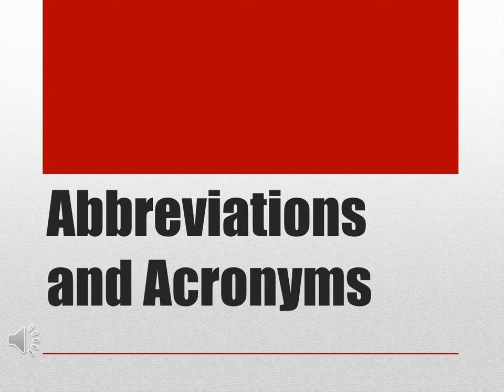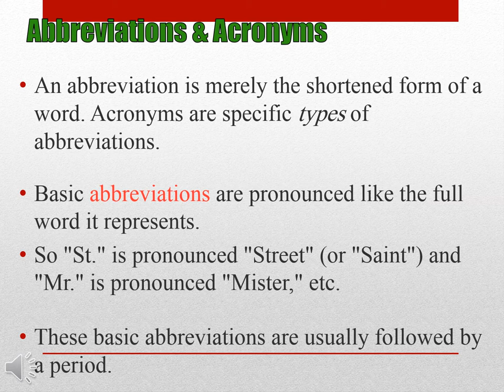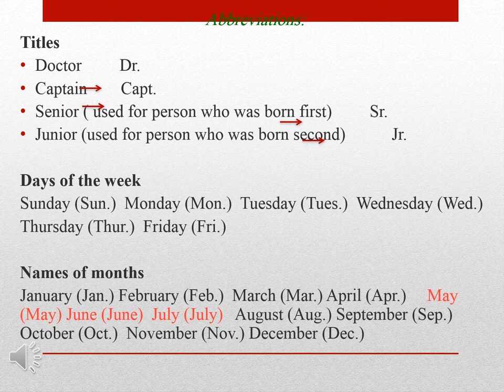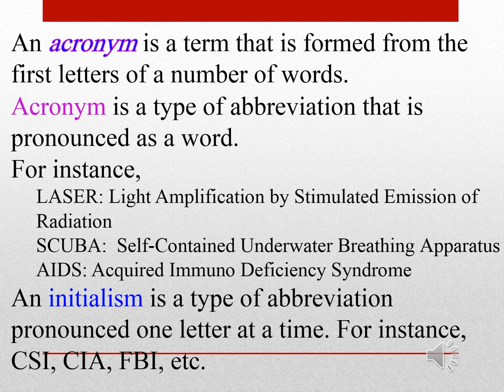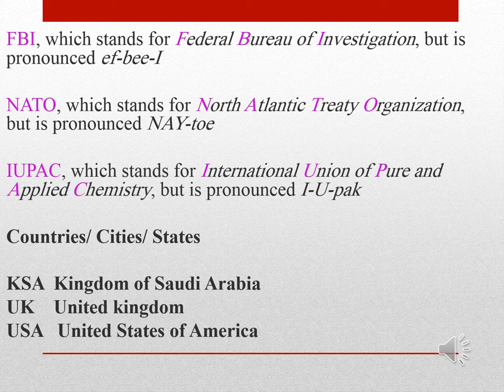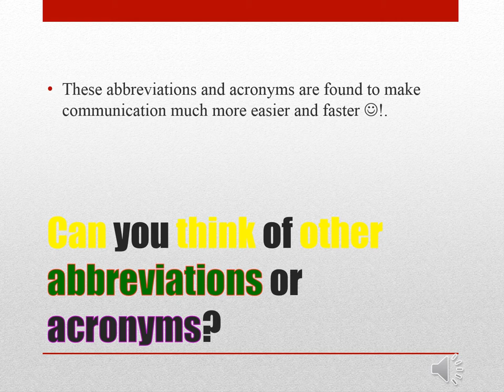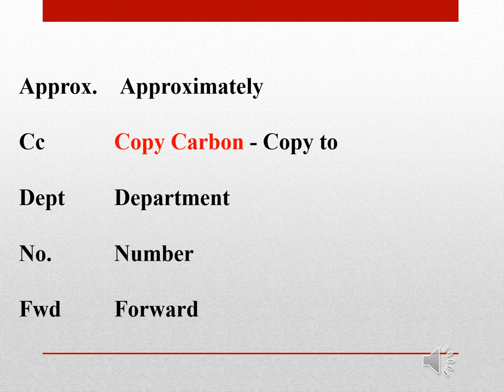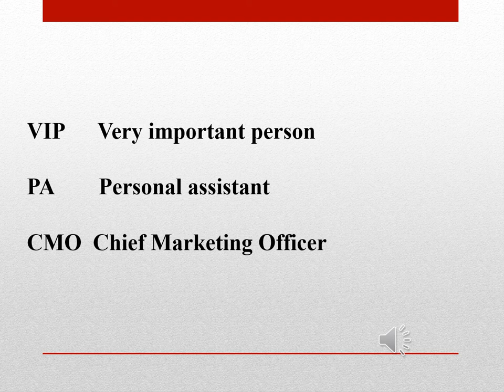Abbreviations & Acronyms - قسم العلوم الأساسية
كلية المجتمع
قسم العلوم الأساسية
Dr. Wesam M A Ibrahim